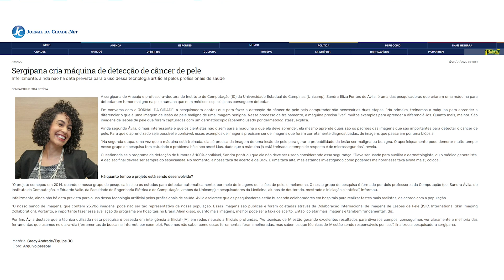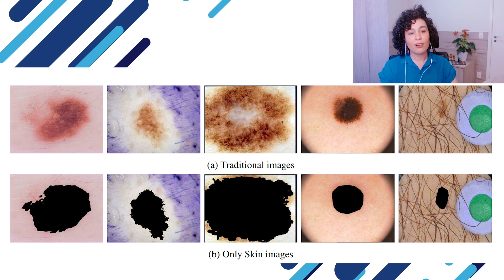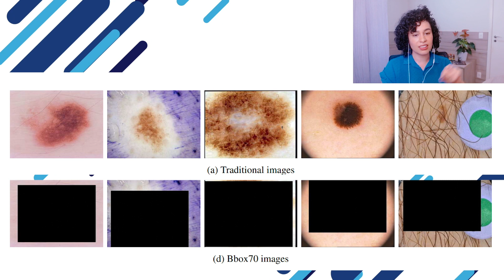Algoritmos na Saúde | Bit de Prosa #24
Sergipana cria máquina de detecção de câncer de pele. É assim que o jornal da cidade de Aracaju - SE apresentou inicialmente o trabalho da professora Sandra Avila da UNICAMP. E será que é isso mesmo? No Bit de Prosa de hoje, a professora Sandra conta para nós como o aprendizado de máquinas pode ajudar na saúde e no auxílio a diagnóstico, principalmente na sua linha de pesquisa: detecção de melanoma - câncer de pele.
É uma pesquisa extremamente importante pois a taxa de cura quando se descobre cedo é bem mais alta, mas para peles claras. Peles mais escuras tem outro comportamento. E será que a academia está levando isso em consideração?

Esse vídeo é apoiado pelo Instituto Serrapilheira como parte de um projeto para exaltar a diversidade na tecnologia. Nossa proposta é amplificar as vozes de profissionais dos mais diversos grupos, para que o público do Peixe Babel possa adquirir conhecimento técnico mais rico e completo.

Fazendo a social da Mila

Fazendo a social da Vivi

Perfis oficiais do canal:
@canalpeixebabel em todas as redes!